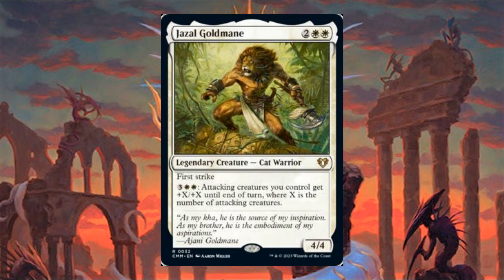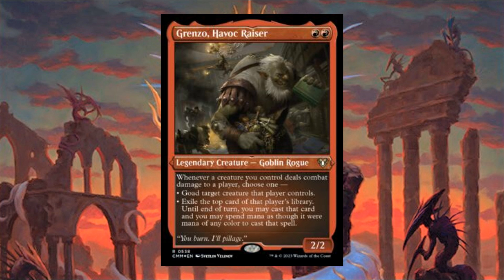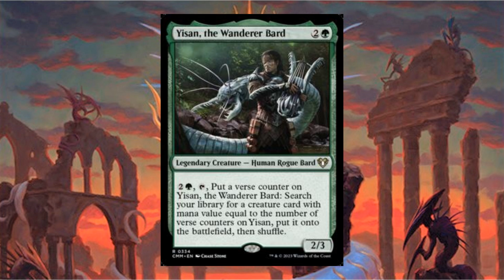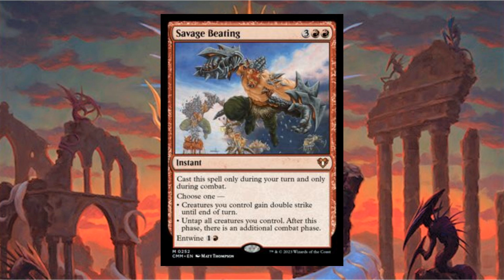Commander Masters Day 3 - Why Always Me???